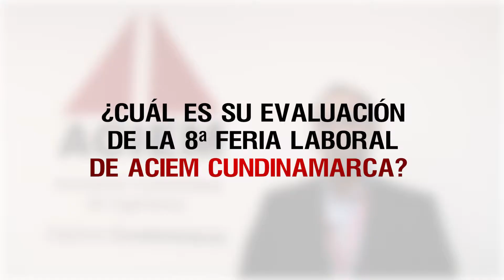Ingeal S.A. en Feria Laboral ACIEM Cundinamarca